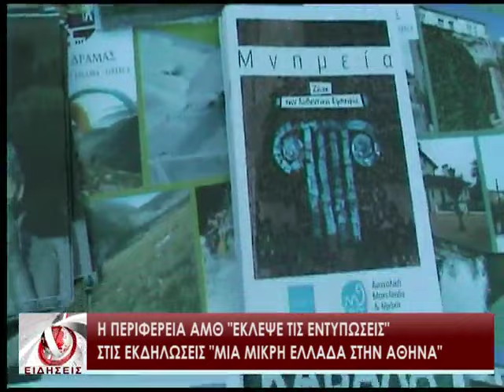Η περιφέρεια ΑΜΘ ''έκλεψε τις εντυπώσεις'' στις εκδηλώσεις ''Μία μικρή Ελλάδα στην Αθήνα''